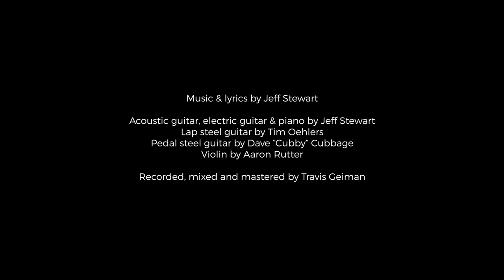Jeff Stewart Giving Up The Ghost 022123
This video was filmed on my good pal, Fish Fishers home grounds, the former Vollmars Park.
What used to be a hub for family gatherings, fun and amusement is now, best described in my own words..a fading ghost town of dilapidated buildings and structures, tucked into the encroaching nature take over. It’s really cool, especially being by the river.  What’s not recommended is the journey over the dicey bridge, you can see me gracefully
🧐😂crossing.
Plus, Fish’s coonhound, Godzilla likes his rest without all the curious kittens and cats peaking around.
Let us do this for you, here..